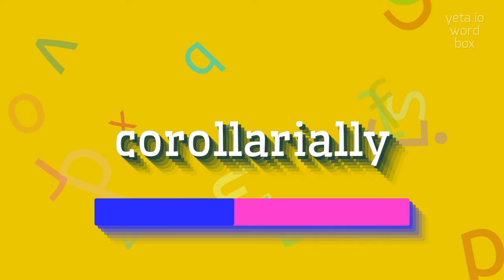How to say "corollarially"! (High Quality Voices)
Watch in this video how to say and pronounce "corollarially"!